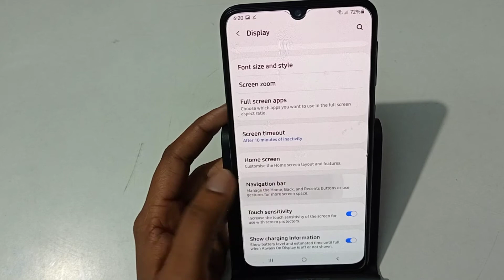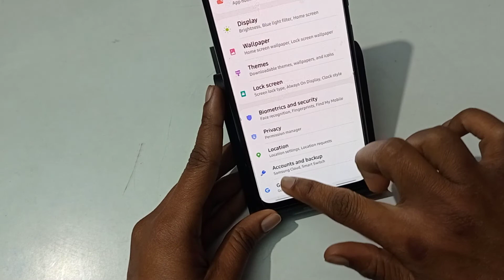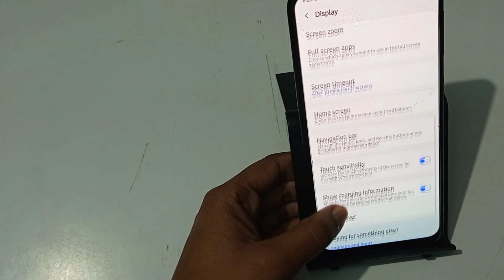samsung M02s navigation button setting, navigation ar customise kaise karen samsung M02s